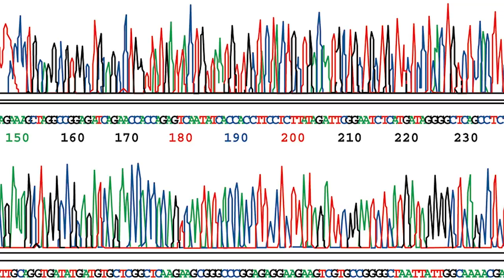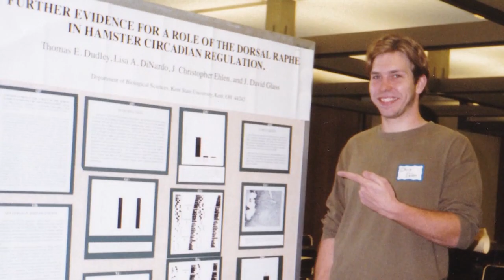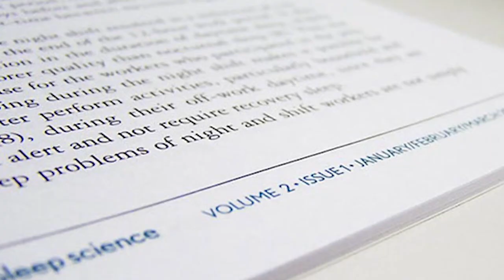"I Am a Scientist Because I Want to Know How Life Works"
Meet Chris Ehlen, an Assistant Professor in the Paul Laboratory at Morehouse School of Medicine. Chris's research involves sleep, the environmental factors that affect it, and discovering which genes contribute to regulate sleep.